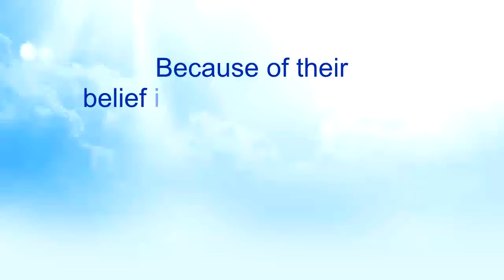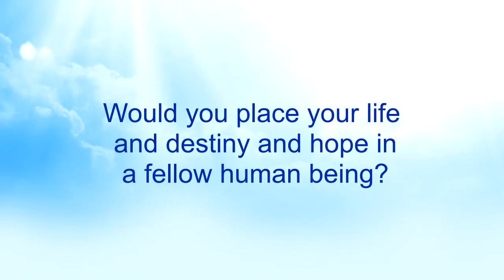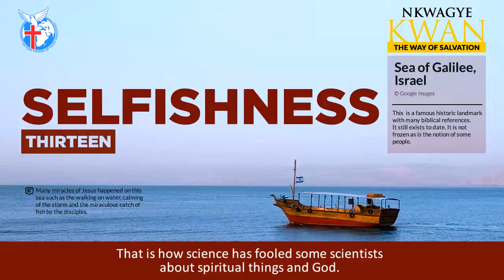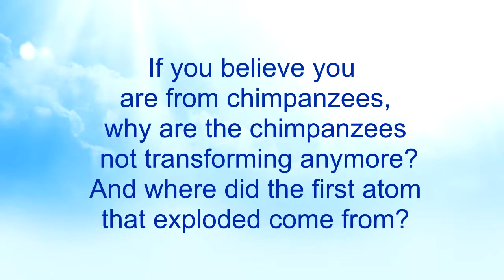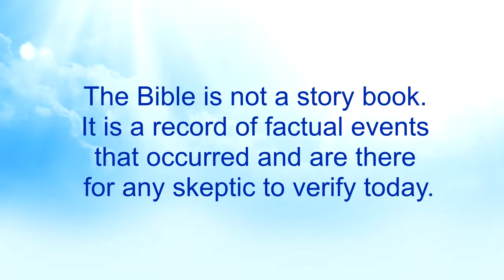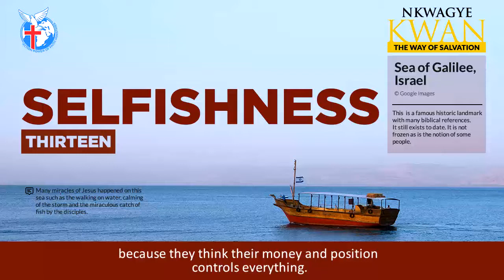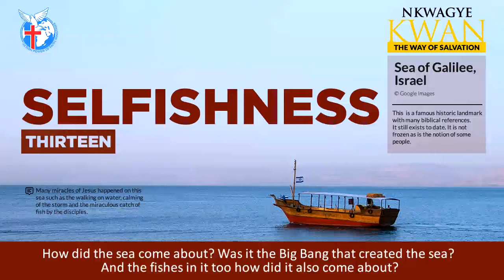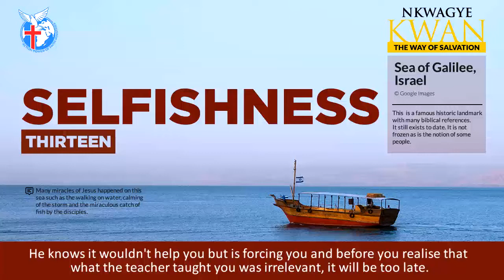Selfishness 13 - Nkwagye Kwan [29-08-21]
This message talks about how science causes people to disbelieve many things that God has done because if what others have said whereas they could confirm themselves by seeking Him. Pastor Kuuku Dadzie also points out how it seems to be a difficult action for people of high repute to abide by simple spiritual things and advises them to lay aside pride and go to God.